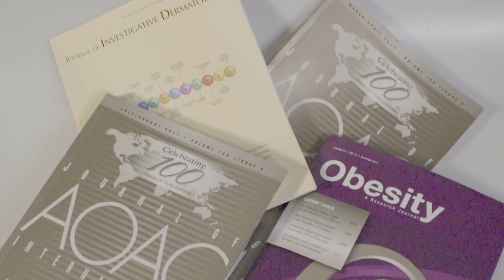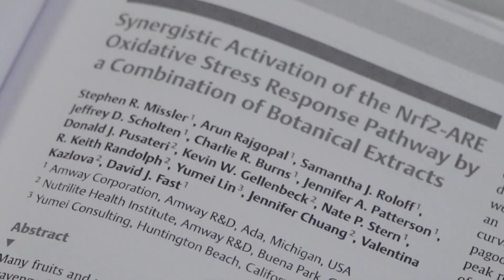Amway scientists participate in publications | WHQ News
Amway employs an army of scientists, engineers and technical professionals who work on the company’s next great products. While efforts behind some segments of research are kept secret for competitive purposes, others warrant a different approach: Sharing. WHQNews takes a look.